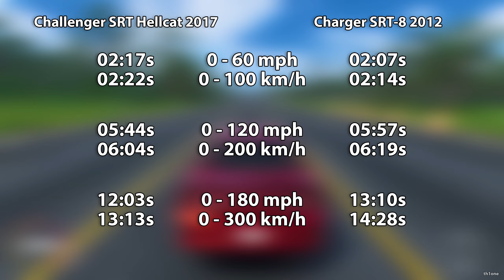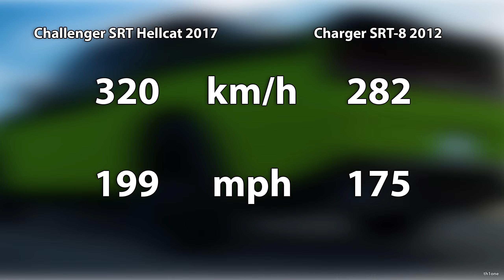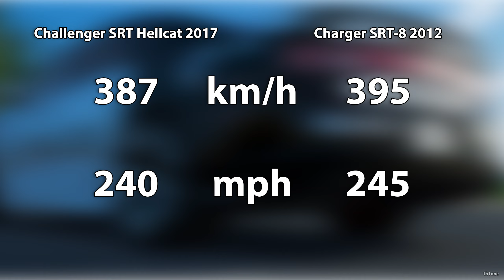The Crew 2 | Dodge Challenger SRT Hellcat 2017 vs. Dodge Charger SRT-8 2012 Performance Comparison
The Crew 2 | Dodge Challenger SRT Hellcat 2017 vs. Dodge Charger SRT-8 2012 Performance and Sound Comparison

Timestamps:

00:00 Drag Race Stock
00:40 Drag Race Max Upgrades
01:11 Drag Race Max Upgrades NOS
01:41 Acceleration Stock
02:46 Stock Acceleration Comparison
02:56 Acceleration Max Upgrades
03:34 Max Upgrades Comparison
03:44 Acceleration Max Upgrades NOS
04:11 NOS Acceleration Comparison
04:21 Top Speed Stock
05:21 Stock Top Speed Comparison
05:31 Top Speed Max Upgrades
06:31 Max Upgrades Top Speed Comparison
06:41 Engine Sound
07:32 Engine Sound Cockpit Cam
08:19 Tunnel Sound
10:09 Tunnel Sound Cockpit Cam
11:57 Cars Showcase